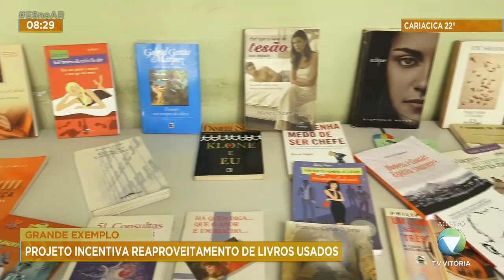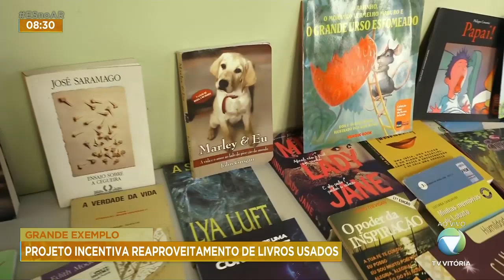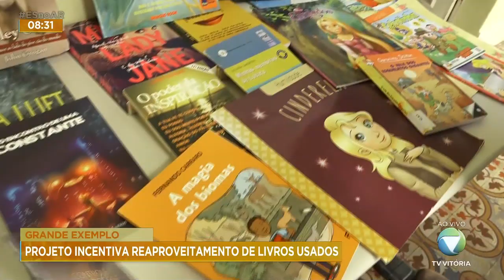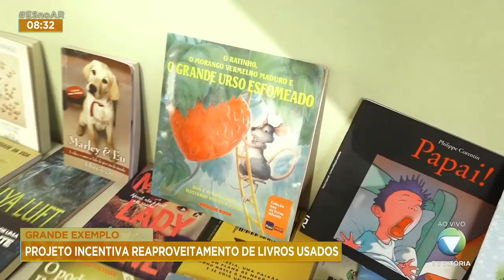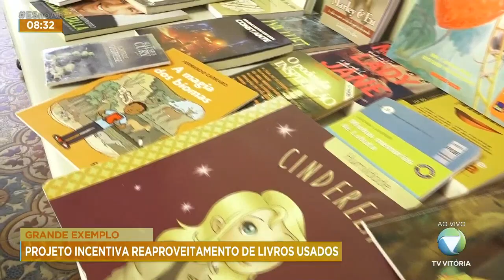Ladeira perigosa,sem redes de esgoto e postes caindo